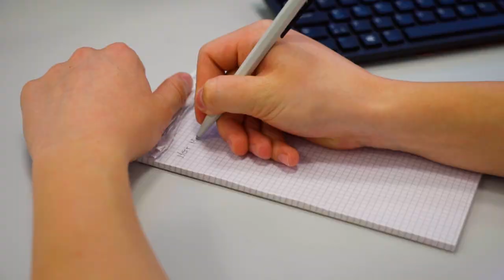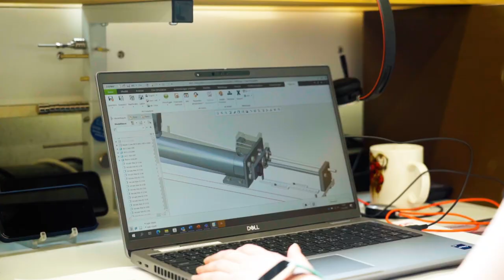Die vielseitigen Lehrberufe bei der Medela AG | Lehrstellenvideo | Yousty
Ein Einblick in den Alltag der vielen verschiedenen Lehrstellen bei der Medela AG in Baar ZG

In diesem Video bekommt ihr einen Einblick in die vielen verschiedenen Lehrstellen bei der Medela AG. Interessiert? Alles was ihr wissen müsst, erfahrt ihr in diesem Video!

Die Medela AG in eigenen Worten: «Medela ist die Nr.-1-Milchpumpenmarke und eines der führenden Unternehmen für medizinische Vakuumtechnologien, das von Ärzten und medizinischem Fachpersonal auf der ganzen Welt respektiert wird und dem sie vertrauen. Medela's Ziel ist es Müttern, Babys und Patienten ein möglichst erfülltes Leben zu ermöglichen.»

Ihr wollt mehr über eine Ausbildung bei der Medela AG erfahren? Hier gibt es mehr Informationen: Das Besondere an yousty.ch ist, dass du neben allen wichtigen Informationen und Tipps zu den Berufen, freien Lehrstellen und dem Bewerbungsprozess Einblicke in ein Unternehmen bekommst. Bei Yousty kannst du online schnuppern!